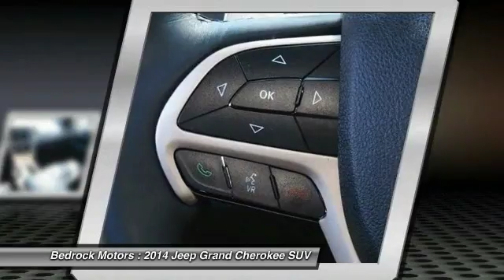2014 Jeep Grand Cherokee Limited Rogers, Blaine, Minneapolis, St Paul, MN 6539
2014 Jeep Grand Cherokee Limited

Bedrock Motors
13830 Northdale Blvd.

Remote Start, 18in Alloy Wheels, Back-Up Camera, Heated Leather Bucket Seats with Driver Memory, AM FM XM with Aux Input, Steering Wheel Radio Controls with Bluetooth, Digital Climate Control, SUNROOF, NAVIGATION.